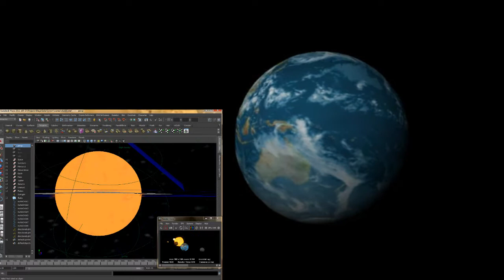Solar System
My own little Solar System. I've got a sun, the 8 planets + Pluto and several moons.